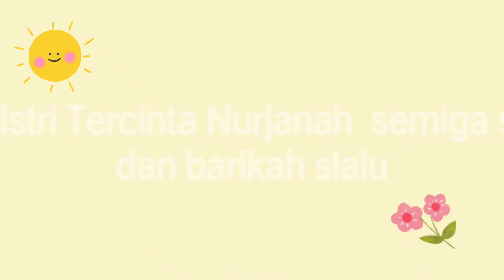HBD Istriku. Semoga Sehat dan Barokah Slalu. Amiinn